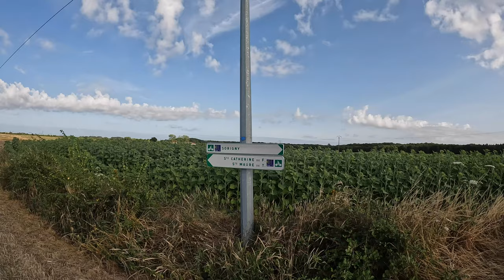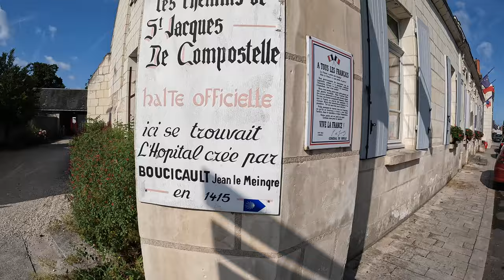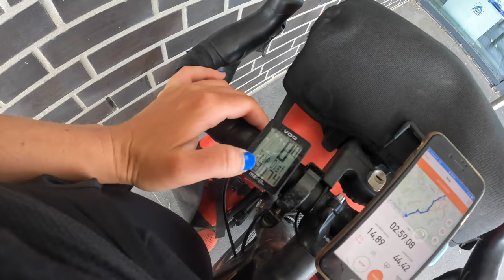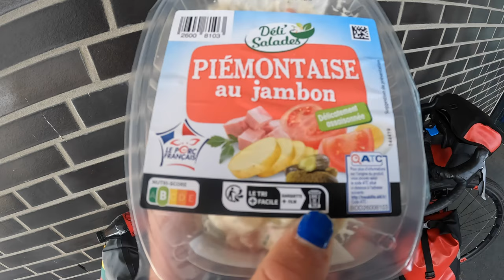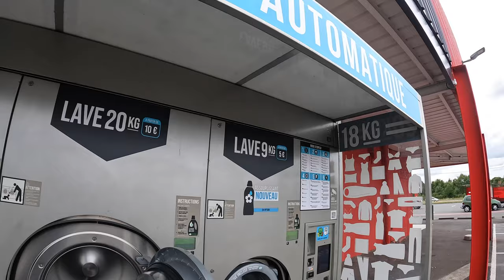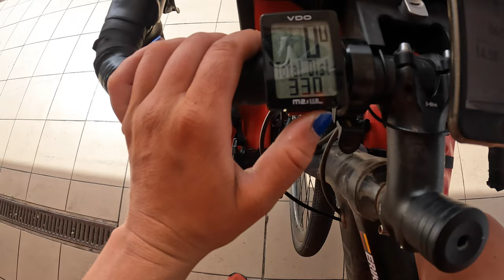Camino ženklų žymėjimas netobulas | Minu, nors savijauta bloga